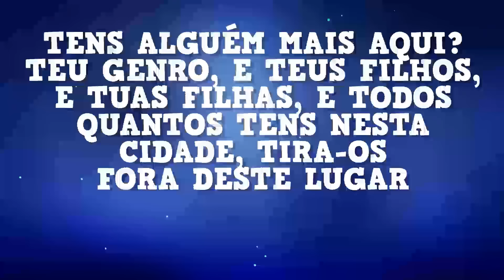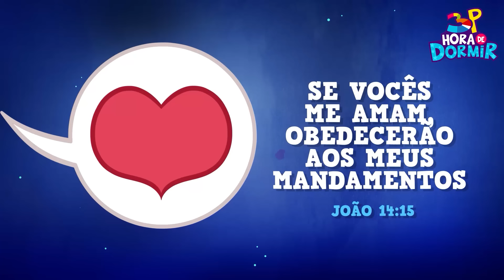3 Palavrinhas | Coletânea Historinhas de Dormir | OFICIAL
Nada melhor do que boas historinhas para ajudar a criançada a dormir! Agora você pode contar com esta coletânea de histórias bíblicas, como a Arca de Noé, Davi e Golias, Daniel e muitas outras! Vem com a gente!

➡ Escola de Pais do 3 Palavrinhas - Uma escola de capacitação de pais, para educarem seus filhos no caminho do Senhor
➡ Clube 3 Palavrinhas! Disponível no Google Play e na App Store